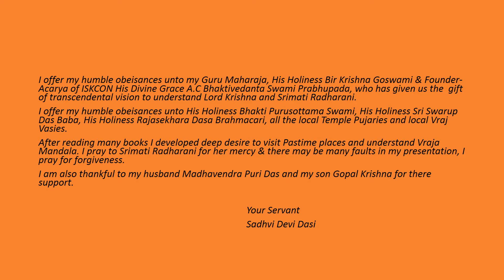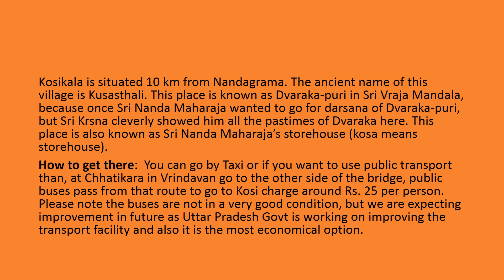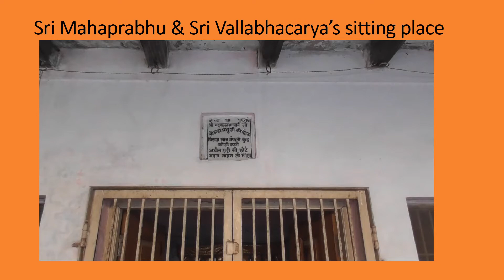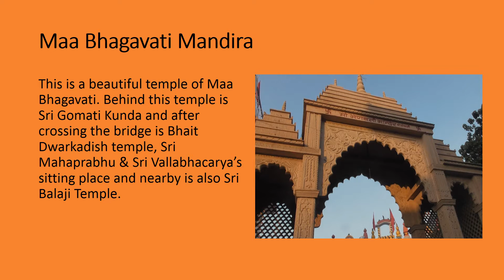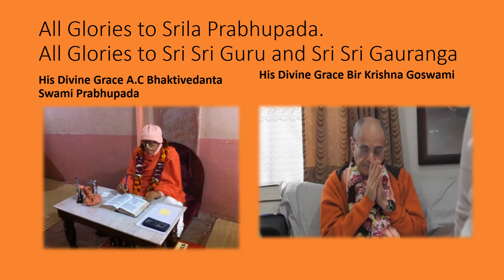Kosikala (Kosi), Vraja Mandala, UP, India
Sri Krsna showed Sri Nanda Maharaja all the pastimes of Dvaraka here, therefore this place is known as Dvaraka-puri in Sri Vraja Mandala.